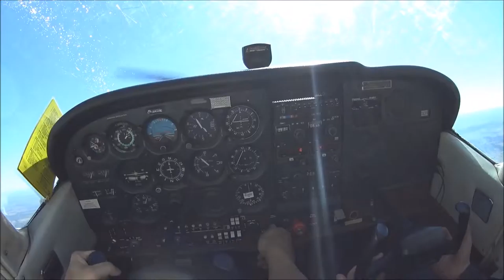Power On Stall